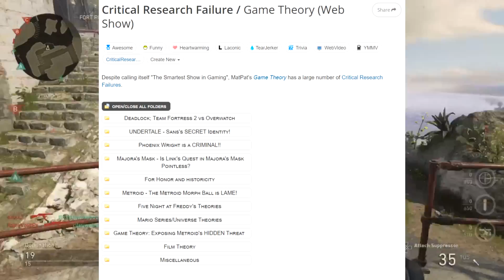My Response to MatPat/Game Theory Live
I was featured on Game Theory Live, and now I'm responding.